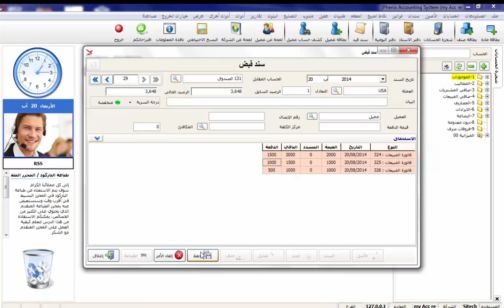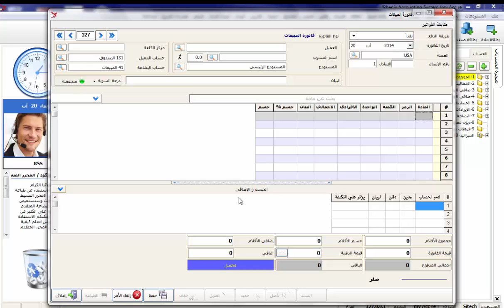سند دفعات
كيفية توزيع دفعة لعميل على عدة فواتير